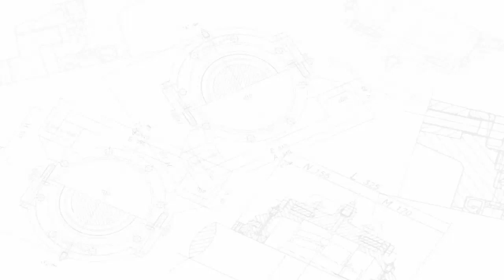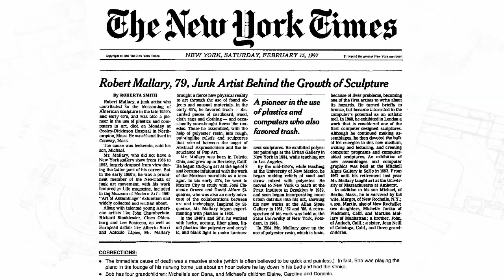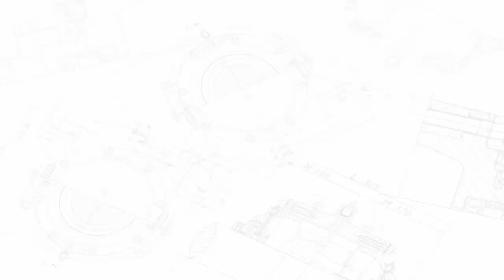OS 7 MAIORES HACKERS DA HISTÓRIA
Listei os 7 Maiores Hackers de todos os Tempos, os mais perigosos e inteligentes registrados até hoje, é claro que existem mais além desses 7, mas para um video não muito longo decidi listar apenas 7 deles.

7. Jon Lech Johansen
6. Vladimir Levin
5. Kevin Poulsen
4. Raphael Gray
3. Adrian Lamo
2. Kevin Mitnick
1. Gary Mckinnon